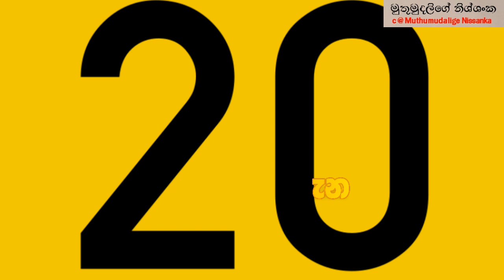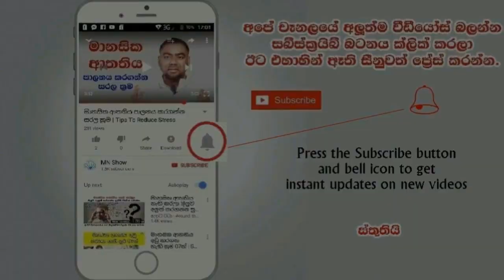ඔබ ඉපදුනෙත් 19 වෙනිදා හෝ 20 වෙනිදාද? If your birthday is on 19th or 20th This is about you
If your birthday is on 19th or 20th This is about you, This is an Astrological character prediction's of people who born in 19th and 20th of the month.